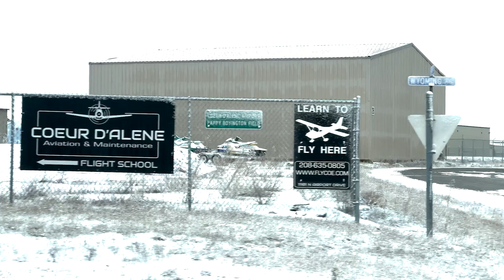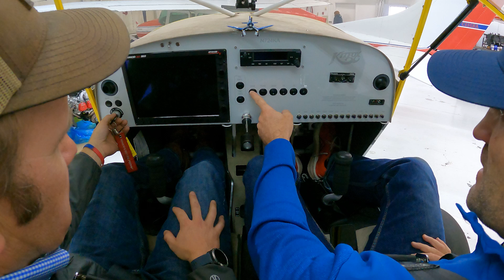Rotax 914 Engine Install | Kitfox engine gives up the ghost (E17)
Every year, we bring the Farmland Fox in for its annual inspection—but this time, we didn’t expect to leave with a brand new Rotax engine. In this episode, we take you behind the scenes at Coeur d'Alene Aviation & Maintenance to walk through what really goes into keeping an aircraft safe and flying strong.

From oil analysis to surprise discoveries (How did grass and manure get in there?), this episode highlights the importance of regular aircraft inspections, trusting your mechanics, and the amazing people who help keep us in the air.

🛠️ Featuring:
✔️ Rotax 914 Engine Install
✔️ Annual Aircraft Inspection
✔️ Behind-the-scenes at Coeur d'Alene Aviation

📍 Don’t miss the Coeur d'Alene Aviation Air Show – June 28 — the Farmland Fox will be there!

Soundstripe- QVDGT7WX5JDJCGNU